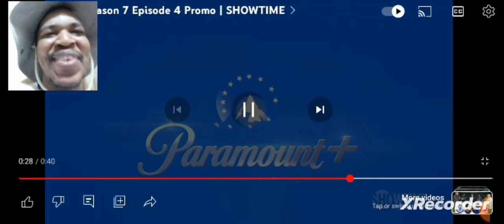Billions Season 7 Episode 4 Preview